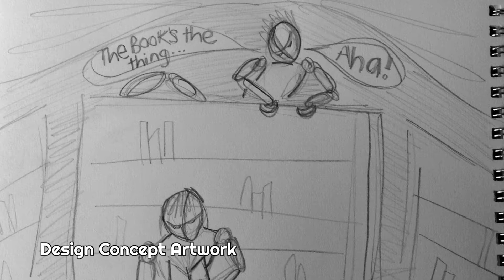Librarian Theatre - The Book's the Thing Campaign